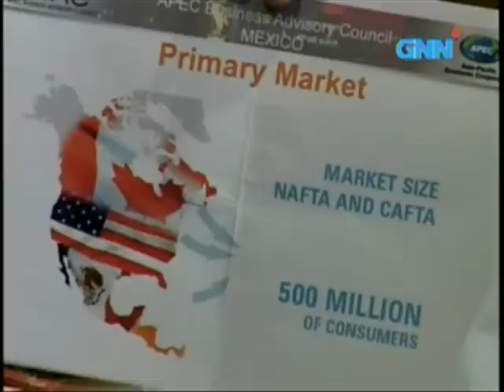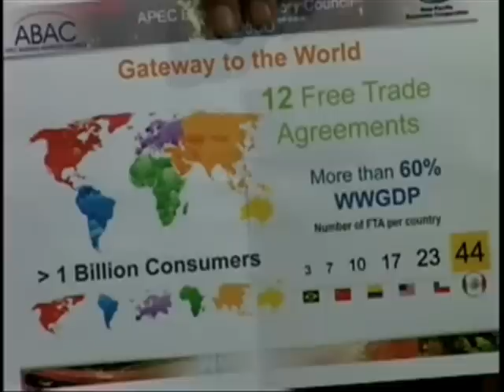Mexico & Philippines, the Futures with Christian Clay Mendoza and Raju Mandhyan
These two countries are growing rapidly. Their currencies are putting on powerful muscles.
Can too much muscle be good all the way into the futures?

Hear it from an insider who is a Mexican and a Filipino too.